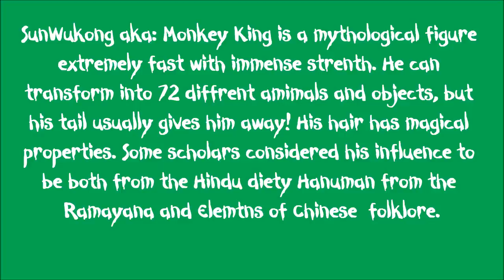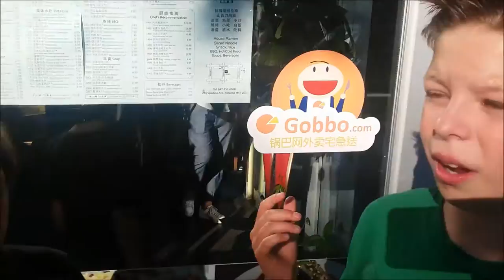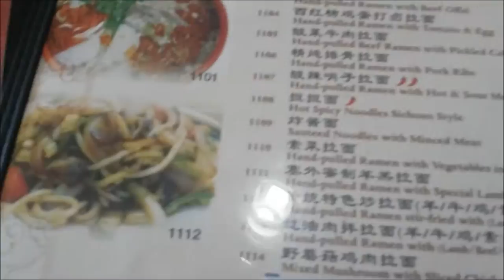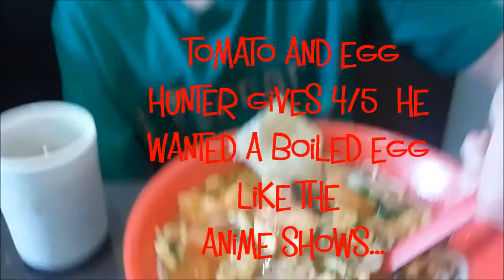KIDS TRY CHINESE RAMEN/ NOODLE SOUP/TORONTO FOOD REVIEWS/CHINATOWN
We do our very first Restaurant Review at HOMEMADE RAMEN. We venture down town to China Town located at Spadina and Dundas, Toronto, Ontario.
Address:
263 Spadina Ave.
Open 11AM-10:30PM

We were super excited to do our first food review out in public. We got to watch the master Noodle make his homemade pulled noodles.. Lots of smack down sounds at the noodle house for sure!!

We got a few different items off the menu:
Appetizers of  ●Pickled Turnip with hot peppers
●Spinach and cashews with Vermicelli sooooo yummmy cold noodle salad.

We each got a noodle dish of course:
●House special pulled noodles with ●vegetables and beef and chicken
●Pulled noodles with braised beef excellent
●Deep fried squid we couldn't keep it on the plate it tasted so good!
●Sesame biscuit with Beef cilantro and sweet hoisen sauce
●Pulled noodles with tomato and egg
●Dessert was Cook sweet wine and milk with raisin ,peanuts and sesame.

We gave the atmosphere 4 stars because it was a very busy place with a lineup inside the restaurant . People were pressuring you to eat faster because they wanted a seat!
They never refilled our tea pot for 5 people in one go it was all gone they also didn't ask if we were okay or how we liked the food??
You have to go up and pay at the cash which is not the best thing when you have been at a restaurant its nice to get the waiter to come to you with the bill.

But other then those things the food was excellent and we gave the noodles a big thumbs up so we want everyone watching this to also give it a LIKE.. go smack that button and let's see if we can get 50 Likes for this video!!!

thanks for supporting us always

Please remember to give this video a thumbs up if you liked follow us on all social media and subscribe for more fun reviews thanks so much for supporting our channel always appreciate